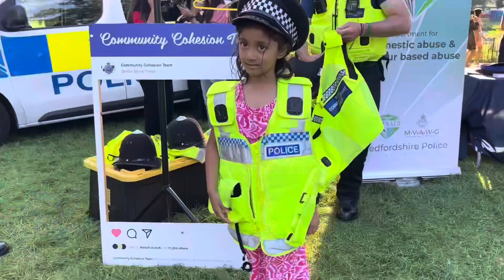Luton rising 03-09-23￼